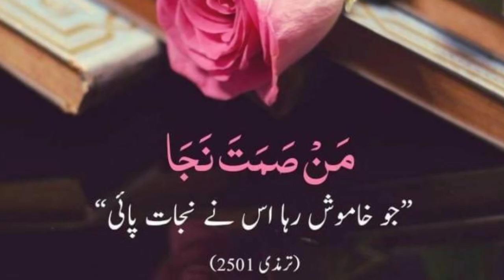Islam Me Aurat Ka Maqam|Aurato k Haqooq?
Islam Me Aurat Ka Maqam|Aurato ki Ibadat ka Sawab| muftimuneerahmadakhoon ‎@Muslim-With-Islam